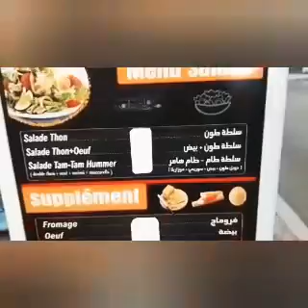روتين يوم الاحد😍 (طاجين كفتة معمر بخضر +عصير الليمون +عصير زعزع رومي 😋)